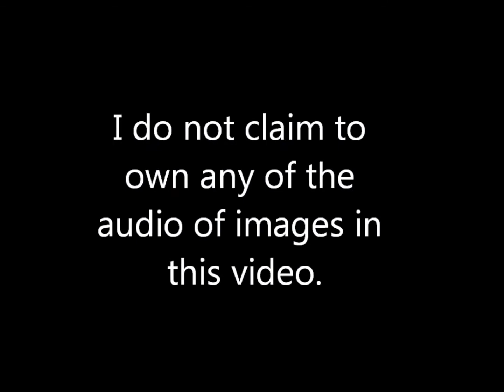Spice and Wolf AMV - Strange